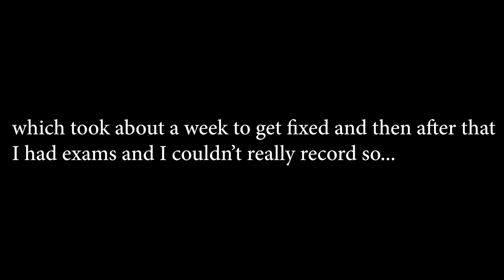This Was Meant To Be Sooner...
I was supposed to be back sooner but things happened and I only got the chance to make this now.